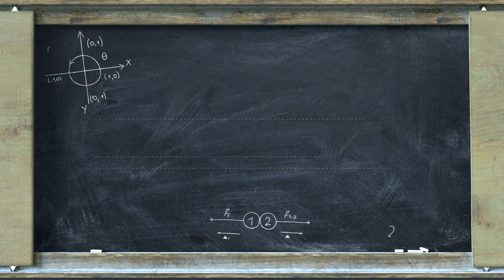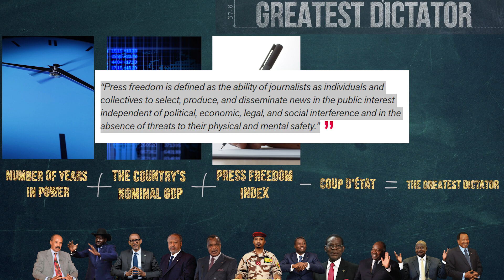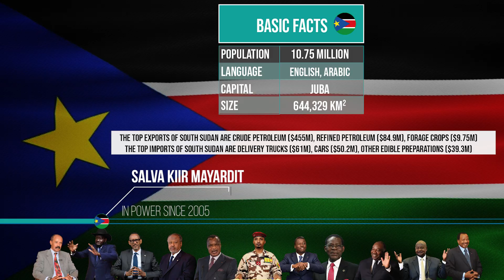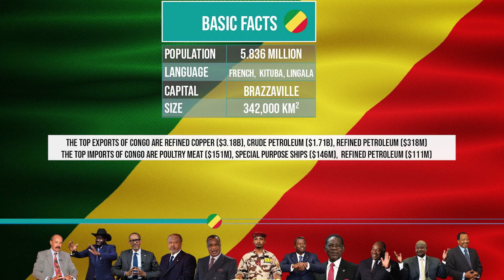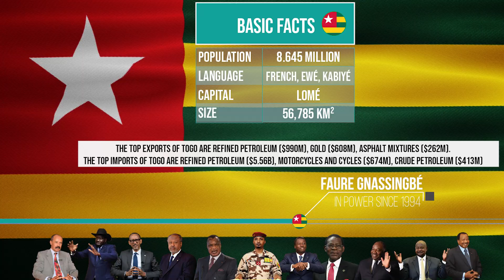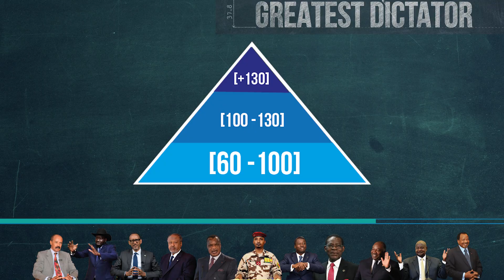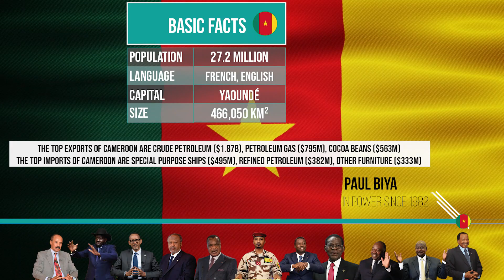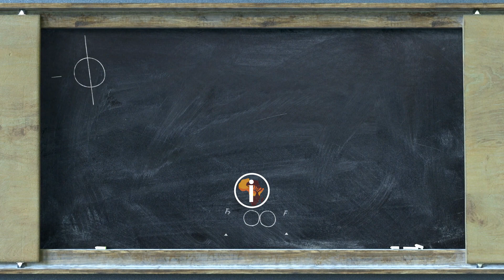The Last Stand: Africa's Unyielding Strongmen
In this video, we explore the 11 African countries where dictators have been in power for the longest time, some for over 4 decades.

We dive into how these leaders rose to power and how they managed to stay in power for so long, as well as the impact it has had on their countries. We also compare their countries' GDP and press freedom scores to other African nations. Join us as we take a deep dive into the world of African dictators and the effects of their reign.